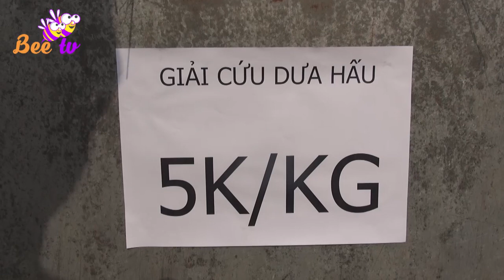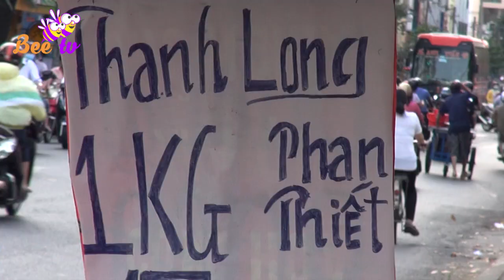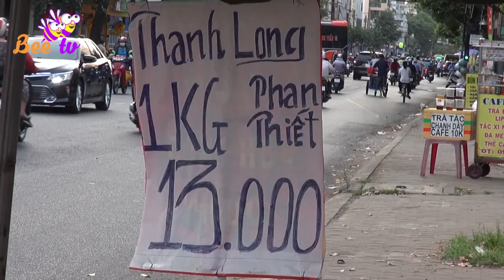Người dân chung tay mua dưa hấu, thanh long bị rớt giá thảm hại I BEE TV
Hàng ngàn hộ nông dân điêu đứng vì dưa hấu, chuối, thanh long… xuất khẩu gặp nhiều khó khăn, giá cả rớt thê thảm khiến nông dân nhiều tỉnh thành gặp khó khăn về đầu ra nông sản như dưa hấu, thanh long. Trước tình hình đó, nhiều người đã chung sức mua giúp. Tại con đường Đỗ Xuân Hợp, Q.9, TP.HCM, nhiều bảng hiệu được đặt ngay dưới lề đường với nội dung "giải cứu" dưa hấu 5.000 đồng/1 kg.